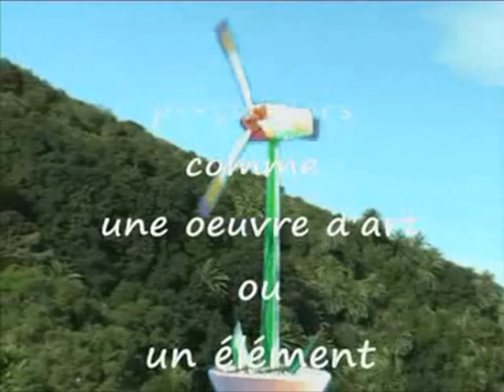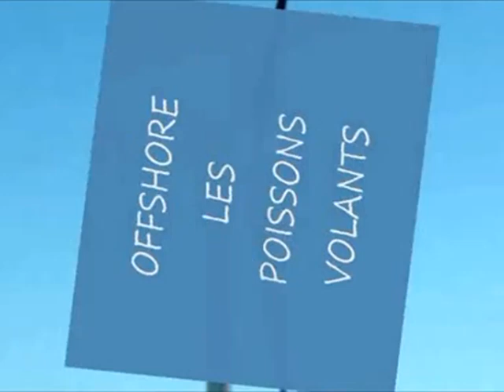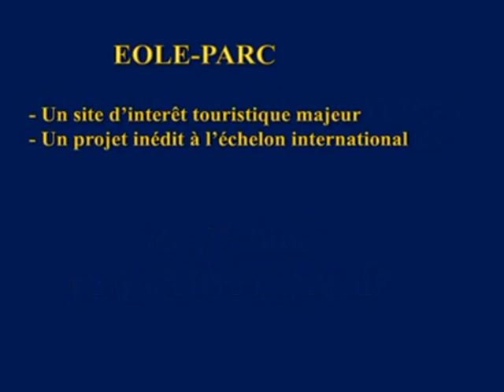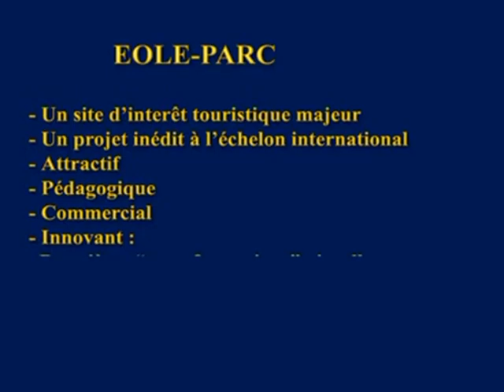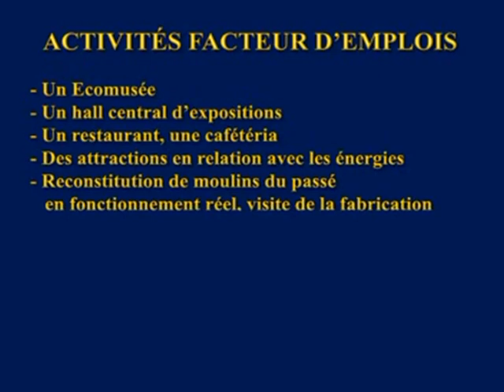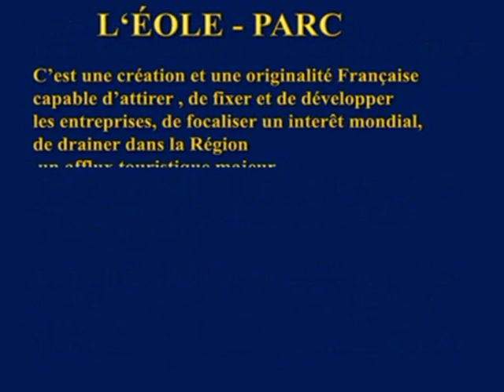Bernard ROMAIN Eoliennes Fleurs géantes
Il y a plusieurs années j'ai créé un projet afin de diminuer l'impact visuel des éoliennes en les transformant en fleurs dans le paysage sans modifier ni le fonctionement ni la structure